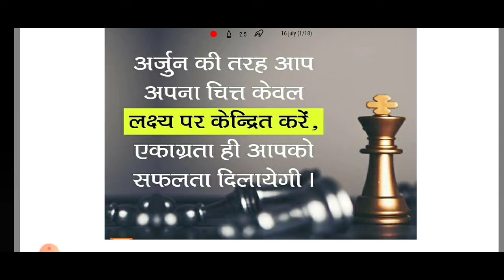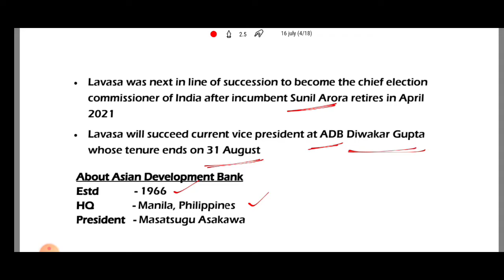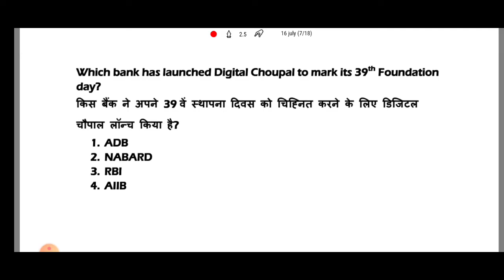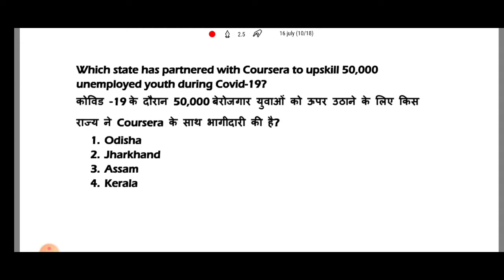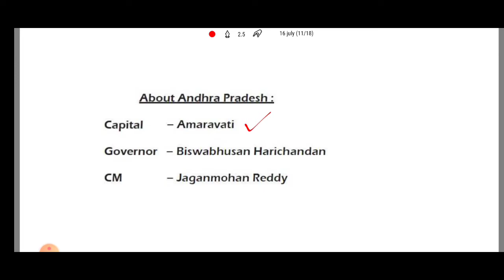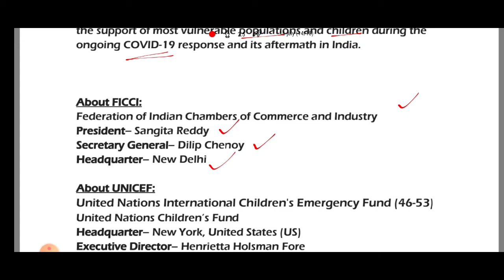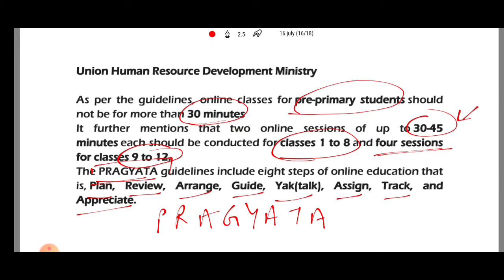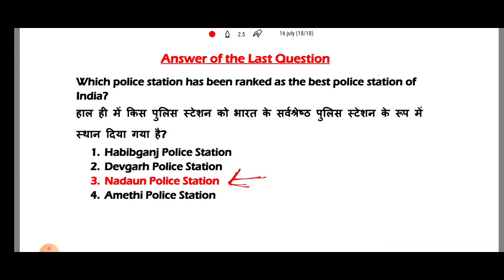16 july 2020 current affairs | daily current affairs 2020 | hindi & english | online study academy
16 july 2020 current affairs | daily current affairs 2020 | hindi & english | online study academy